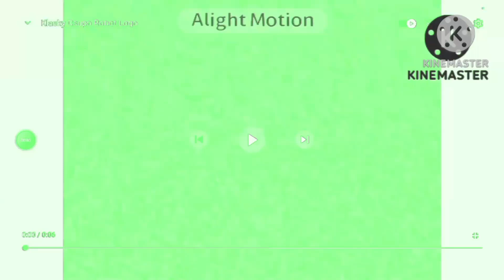klasky csupo in round 1 vs megan woodmansee with g major collection (1-5)